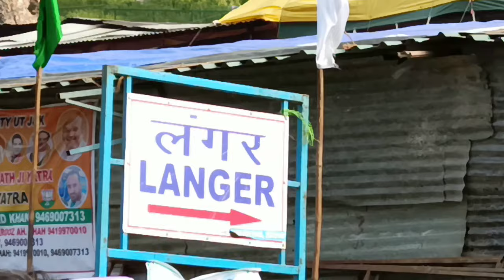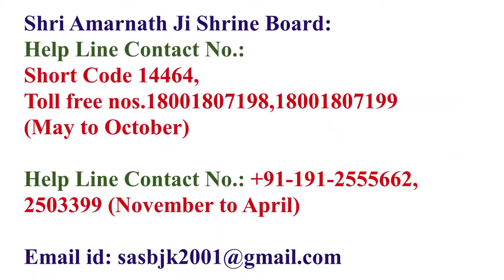Shri Amarnath Ji Yatra 2024 | यात्रा परमिट कैंसिल हो जाता है परमिट की डेट और रूट चेंज कर सकते हैं?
Shri Amarnath Ji Yatra 2024 | यात्रा परमिट कैंसिल हो जाता है परमिट की डेट और रूट चेंज कर सकते हैं? | Amarnath Yatra 2024